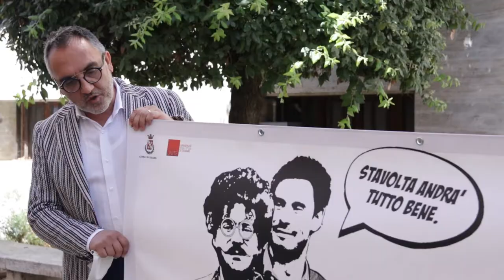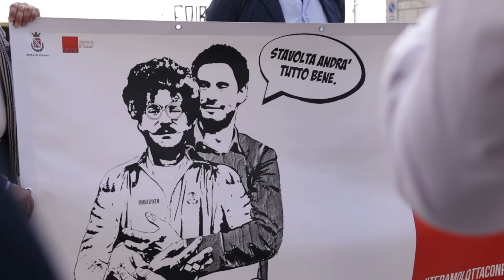Teramo e UniTe al fianco di Patrick Zaky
La città di Teramo e la sua Università scendono in campo per la tutela dei diritti degli studenti con una manifestazione che chiede la liberazione di Patrick Zaky, lo studente e attivista egiziano, arrestato lo scorso 7 febbraio all’aeroporto del Cairo, dove era appena atterrato con un volo proveniente dal nostro paese.